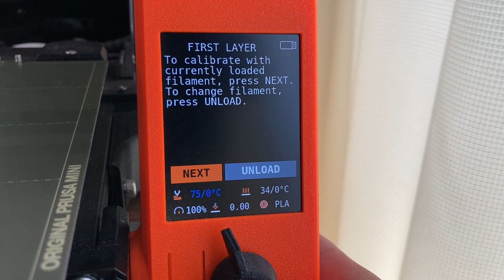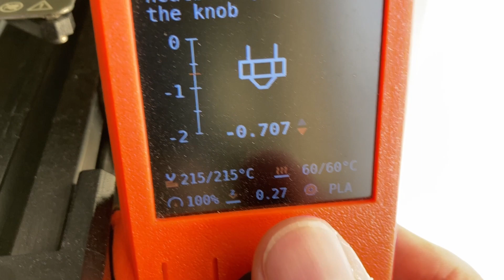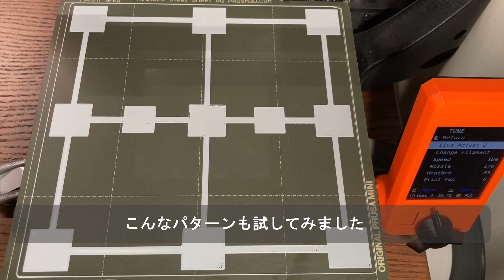[3Dプリンター]ファーストレイヤーキャリブレーションのやり方 [Prusa mini +]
ファーストレイヤーキャリブレーションの時、ノズルはどこまで下げるのが正解なのか？
ファーストレイヤーが定着しないのは、ノズルが高すぎるのかもしれません。

mini用とMK3用があります。